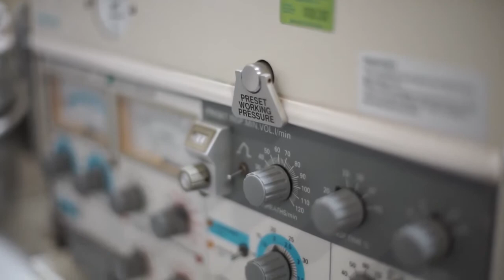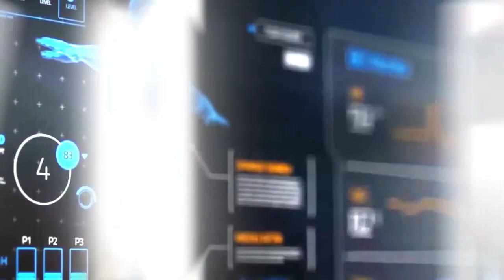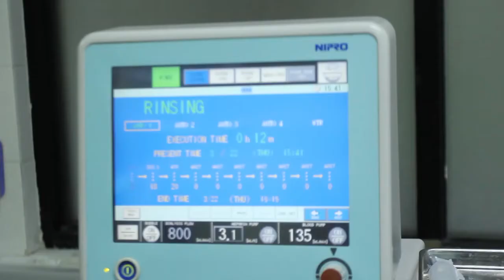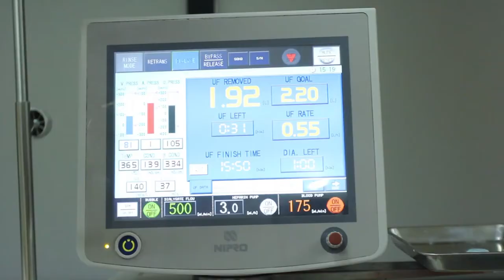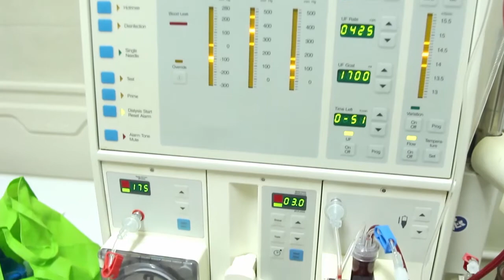PROGRAM UNGGULAN RSI JEMURSARI